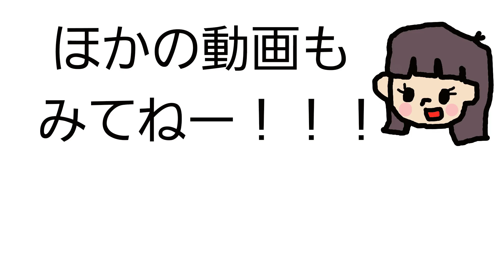【マリオメーカー2】可愛いペンギンと遊べるコース発見！【ゲーム遊び】Super Mario maker 2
スーパーマリオメーカー2で4歳のゆうりがママとお父さんと一緒に遊びます♪
ママがマリオで
ゆうりがルイージをプレイしていきます。
ゆうりはまだ下手ですがご了承ください😅
4歳でもできる簡単なコースがあればコメ欄で教えていただけると嬉しいです💖

4-year-old Yuri plays with Mom and Dad at Super Mario Maker 2 ♪
Mom is Mario
Yuuri plays Luigi.
Please note that Yuuri is still bad.
If there is a simple course that can be done even at 4 years old, I am happy if you can teach in the rice column